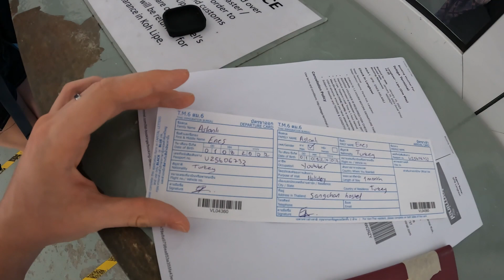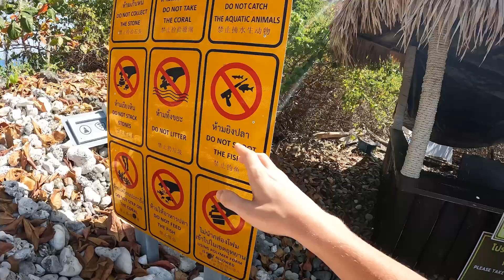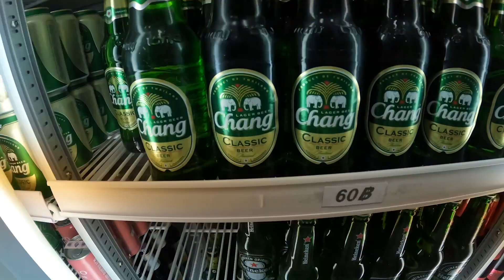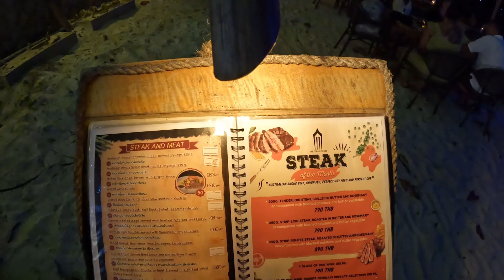TAYLAND'da ilk günden yaşadıklarım! 🇹🇭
Yeni ülkem Tayland'da ilk günden muhteşem anılar biriktirdim. Alman arkadaşım Sammy ile birlikte yaptıklarımız ve Tayland'ın cennet adası Koh Lipe bu vlog'ta!

00:00 giriş
00:20 koh lipe adası
03:09 snorkelling ve ada turu
07:33 koh lipe geceleri ve hostelim